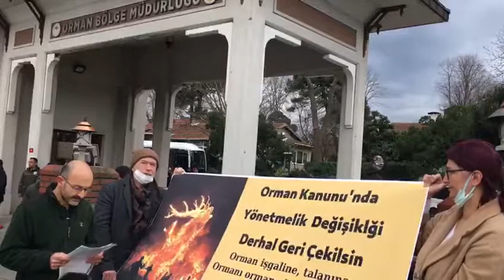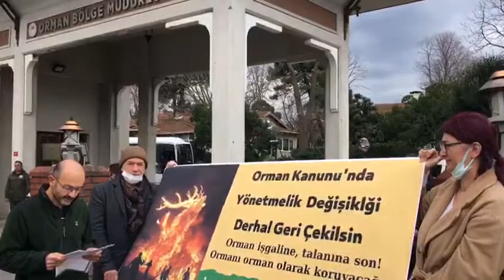Orman kanununda ki değişiklik açıklaması